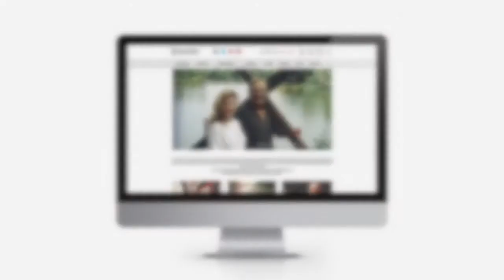Arthur Blessitt sharing with young people.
Winter Fest with thousands of young people. The passing of the cross! Young people accepting the call of Jesus to go into all the world with the Gospel. Passing the crosses hand over hand. Great for young people at church and college groups.